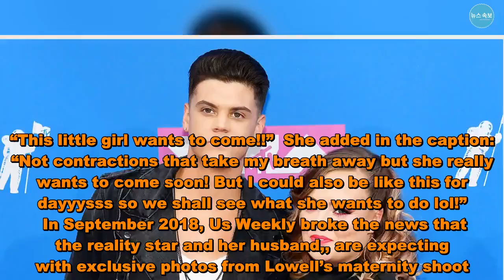Pregnant Catelynn Lowell Starts Having Contractions: ‘This Little Girl Wants to Come’ - 뉴스 속보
It’s almost time!  is pregnant with her third baby and revealed that the newborn is on her way.   “Dilated to a 3 and having contractions!” the Teen Mom OG star, 26, wrote on Instagram over a black background on Wednesday, February 13. “This little girl wants to come!!”  She added in the caption: “Not contractions that take my breath away but she really wants to come soon! But I could also be like this for dayyysss so we shall see what she wants to do lol!”  In September 2018, Us Weekly broke the news that the reality star and her husband,, are expecting with exclusive photos from Lowell’s maternity shoot. The pregnant star wore a maroon dress that hugged her baby bump, as well as a rainbow flower crown in honor of her “rainbow baby.”   “This baby is our rainbow after the storm. I’m super excited,” the Conquering Chaos author told Us at the time. “It was a huge shock at first. We were not planning it, especially after the miscarriage and how I went downhill with my mental illness. We were going to wait a really long time. We were using protection and everything and still got pregnant. This baby just wanted to be here. It was very unexpected.”  The couple, who started dating in middle school and tied the knot in 2015, placed their daughter Carly, 9, for adoption in 2009. They welcomed Novalee, 4, in 2015, and announced that they were expecting another child on a January 2018 episode of Teen Mom OG. A month later, the couple revealed on the show that they had miscarried.   Now Lowell and Baltierra’s “rainbow baby” is on her way, and the reality stars aren’t the only one’s excited for the infant’s arrival.   “Nova’s reaction to feeling babygirl [sic] move is MY favorite!!!” Lowell wrote on Instagram in January. “She gets all giddy! She can’t wait to be a big sissy!”   Pregnant Catelynn Lowell Starts Having Contractions: ‘This Little Girl Wants to Come’ - 뉴스 속보